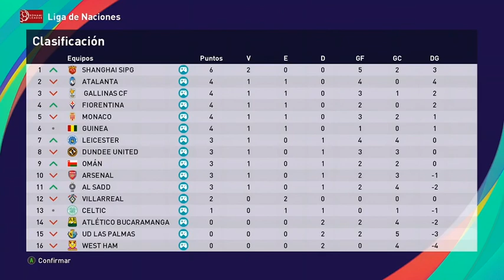Liga de Naciones 20/21: Atalanta vs Villarreal CF (Jornada 2)